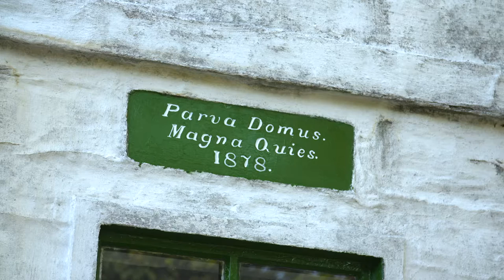Thie-eirinagh Carey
A Manx language film about the farmhouse which is the only dwelling on the Calf of Man today. But who was the person who built it, and what features of George Carey's 1878 building are still in evidence today?

This is one in a series of films about the Calf of Man presented by David Fisher.

This film was produced for Culture Vannin in 2021.